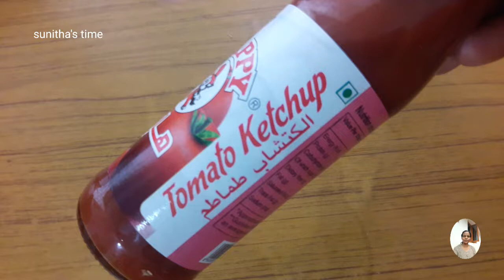എളുപ്പത്തിൽ തയ്യാറാക്കിയ ഒരു ചിക്കൻ ഫ്രൈ/chicken fry/മയനോസ് ചേർത്ത് തയ്യാറാക്കിയ fry.